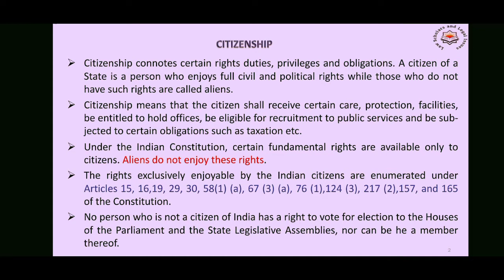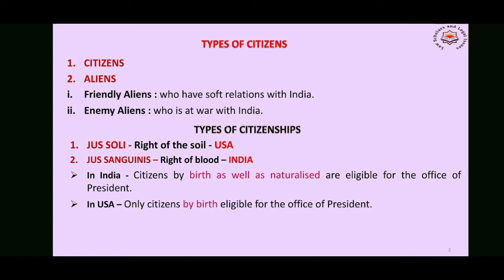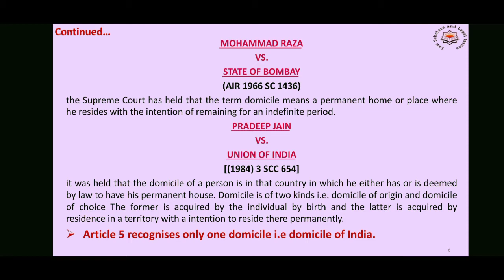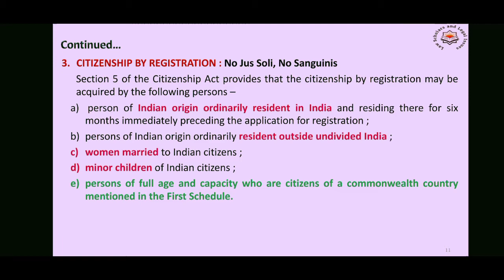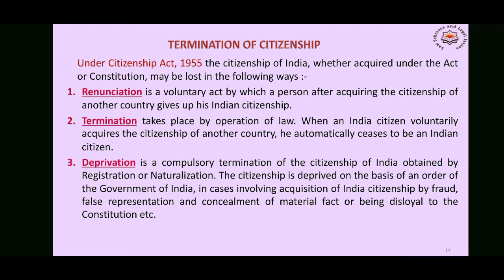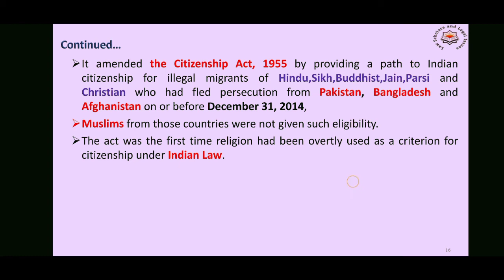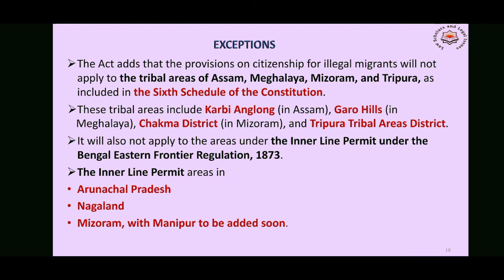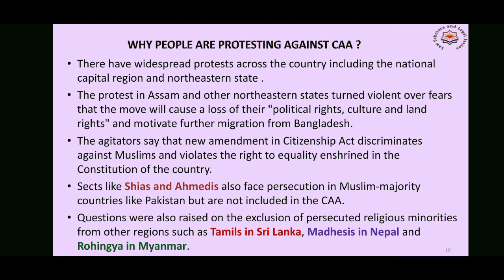Termination of citizenship and Citizenship Amendment Act,2019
What We Offer:
1. Free Coaching for Law Aspirants:

Empower your legal journey with Legal Gyan—where knowledge meets ambition! In this video, Advocate Vanita has discussed about citizenship under Indian Constitution, termination of citizenship and  Citizenship Amendment Act,2019.